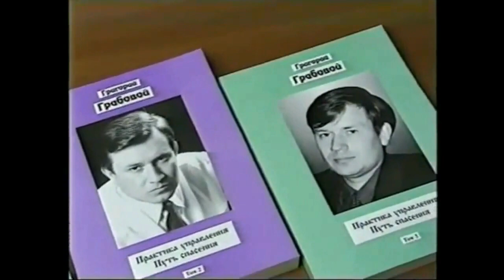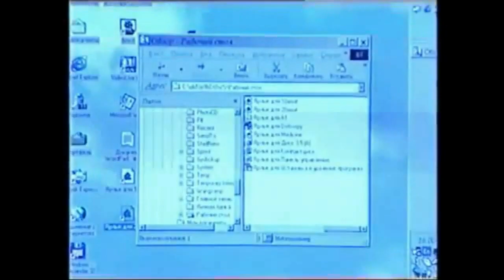LA FORMULE DE LA SANTE( Grigori Grabovoi)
Dans nos videos, vous pouvez apprendre des conseils pratiques uniques,Sur la restauration et la préservation de la santé.Dans un système de salut qui n'a pas d'analogues dans le monde,Développé par  Grigorii Petrovich Grabovoi.Dans une centaine de protocoles différents ont été établis la capacité  Grigorii Petrovich Grabovoy ,Diagnostiquer  les personnes et l'équipement, Très précis.Guérir et gérer la matière pour sauver des maladies graves et catastrophes.Et donc le participant de notre programme Grigori Petrovich Grabovoi ,Je suis engagé dans la mise en œuvre de méthodes de prévention des catastrophes,En plus de la prévention des catastrophes.Et certaines de ces méthodes sont réparties sur la santé,c'est-à-dire que la santé est un cas particulier du système global de sauvetage global que je met en œuvre.Le système de salut implique le salut de diverses catastrophes. Des catastrophes mondiales que menacent  le monde entier, le système est donc basé sur les capacités de la personne lui-même.Les possibilités de l'homme consistent en ce que sur la base de son conscience et sur la base de son perception.L'homme peut contrôler la réalité,pour gérer la santé et tout ce qui est matériels et  des processus que ne sont pas matériels.Par conséquent, dans la formulation de la formule de santé.
Moteur de recherche pour obtenir une séquence numérique Grabovoï
sur un problème donné (matériel, émotionnel, santé, etc
Association Évolution 888
Diffusion de l'Enseignement de Grigori GRABOVOÏ
GRIGORI    GRABOVOIREGENERATION    DE    L’ORGANISME    HUMAIN    PAR    CONCENTRATION    SUR    DES CHIFFRES
GRIGORI GRABOVOÏ par Dr KONEV - Exercices simples de Base pour la méthode de GRABOVOÏ